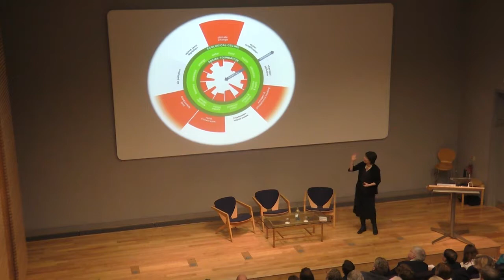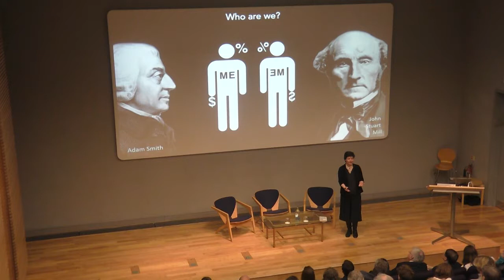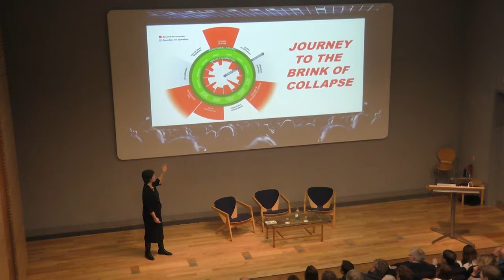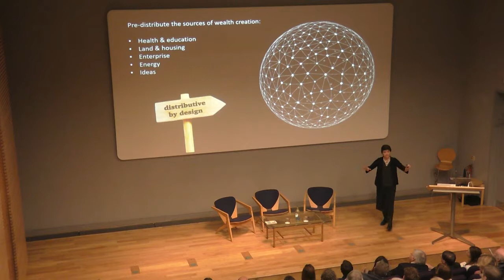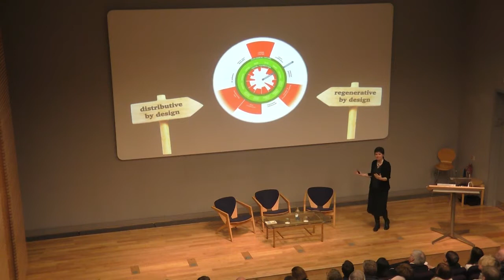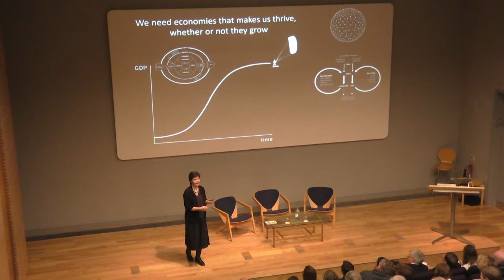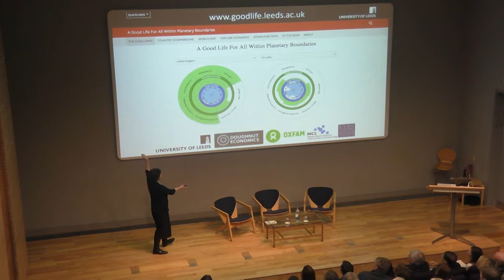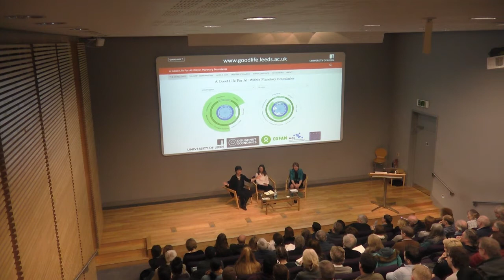How to design a 21st century economy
Humanity's challenge this century is simple but radical: to meet the needs of all within the means of the planet. Can it be done? Last century's economic theories give us little chance of getting us there, and yet are still taught in university departments worldwide. Kate Raworth argues that it is time for a new compass for charting human wellbeing - one that compels us to replace the 20th century fixation on endless GDP growth with a 21st century focus on regenerative and distributive economic design.